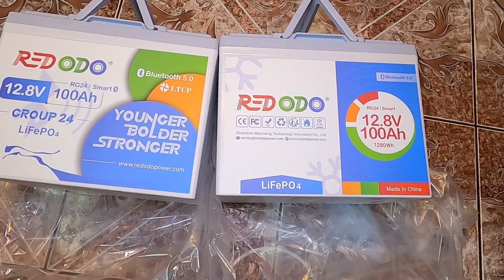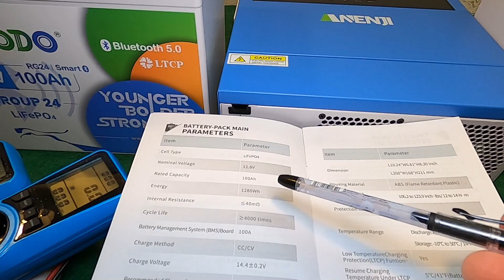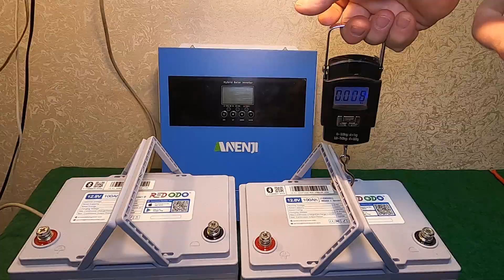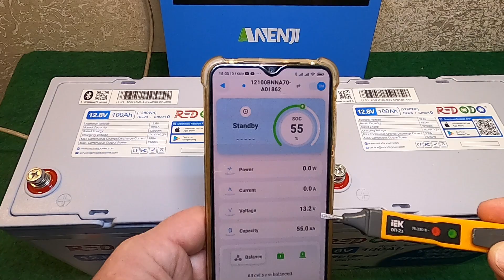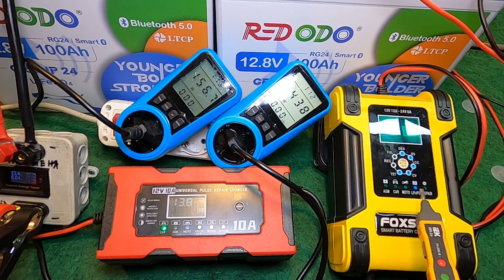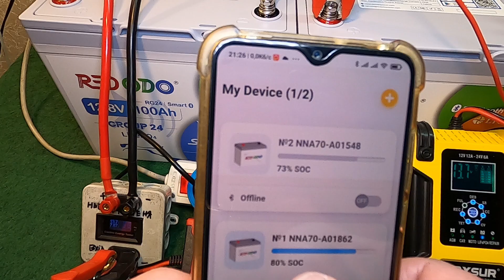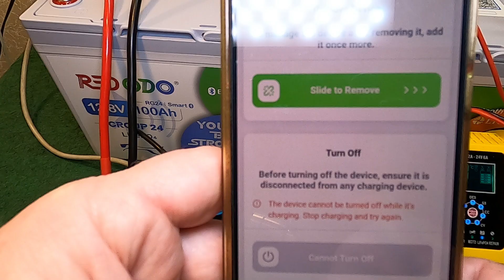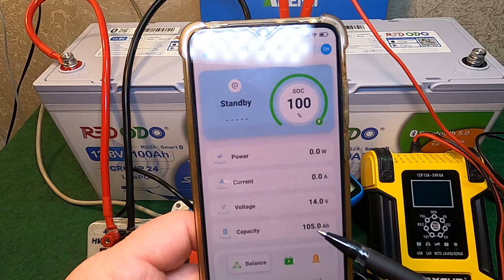SMART акумулятори REDODO 12,8 B * 100 Ah з BLUETOOTH 5.0. Перевірка на зарядку та ємність.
Детальна інформація